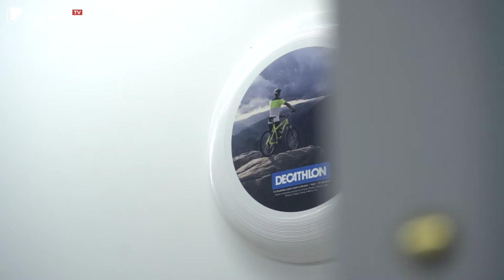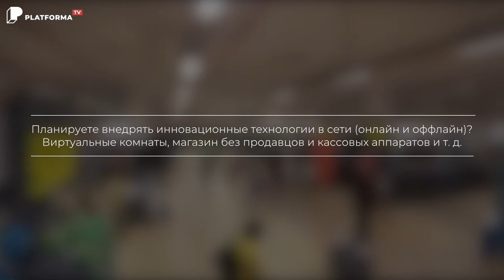Флоран Гийе: о выходе Decathlon на украинский рынок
Decathlon – это не просто магазин, который перепродает товары других производителей. С целью сделать спортивные товары качественными и доступными, в восьмидесятых годах они открыли производство собственной продукции.

Decathlon является спортивным подразделением французской компании Association Familiale Mulliez, которая представлена на украинском рынке сетью супермаркетов Auchan и строительных гипермаркетов Leroy Merlin.

Мы поговорили с CEO Decathlon Ukraine Флораном Гийе о специфике работы компании и магазинов сети в разных странах, причине выхода на украинский рынок и его отличии от других. А также узнали, какие сюрпризы ждут нас на открытии первого магазина Decathlon в Киеве.